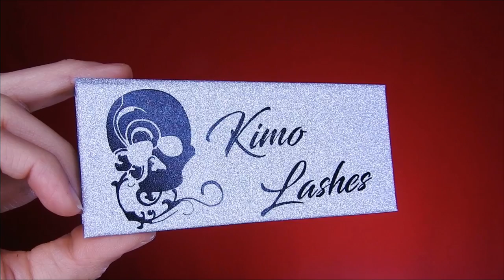TUTORIAL DE MAQUILLAJE NEUTRO PARA NOCHE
Mi linea de pestañas  use la numero 46   Si haces tu compra no olvides colocar el codigo kimolashes para 10% de descuento ❤️  envios a japon gratis y para otros paises 7 dolares